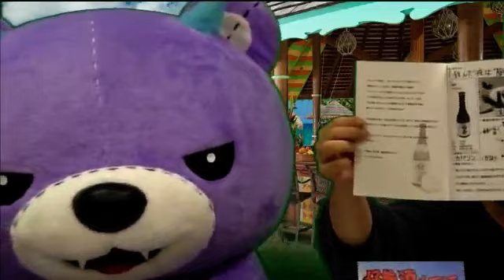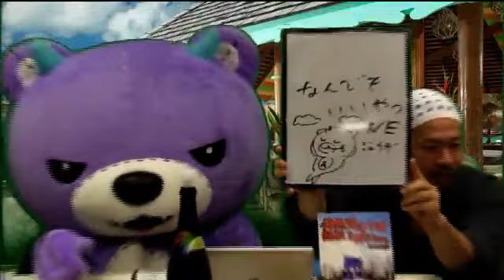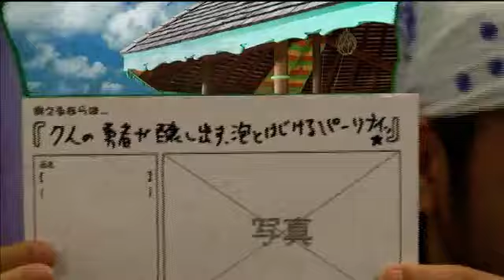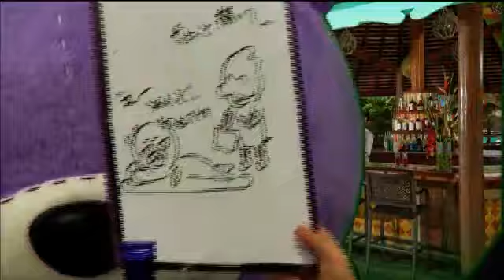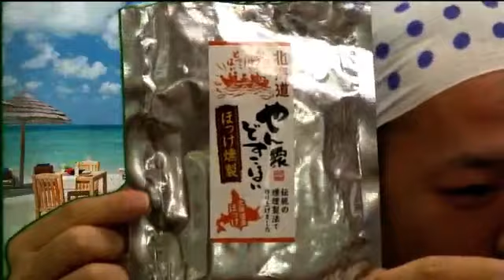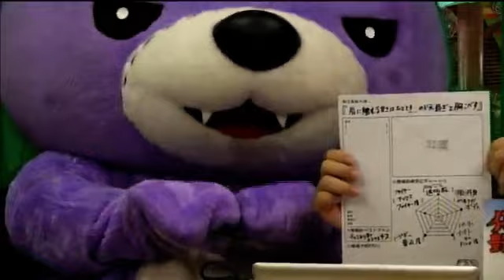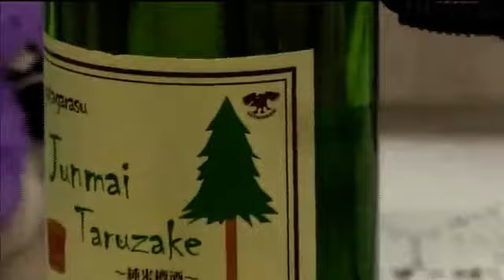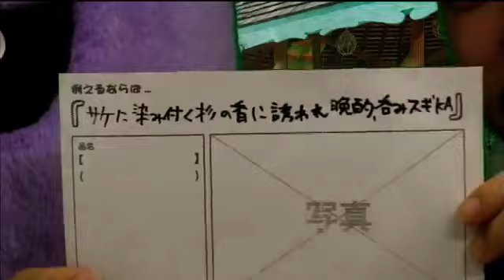仔熊酒 Vol 30 「黙っとけ。」